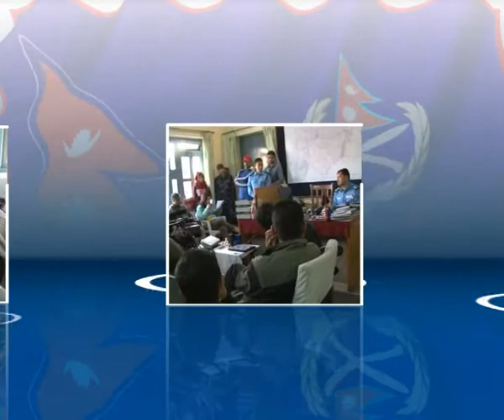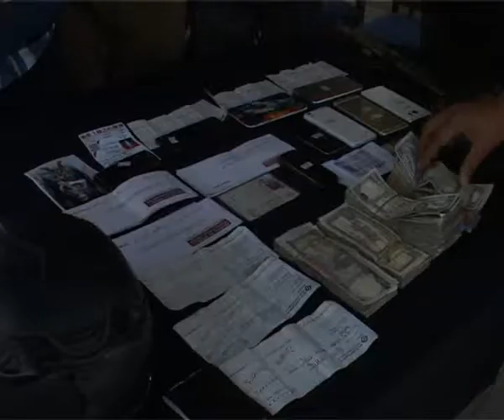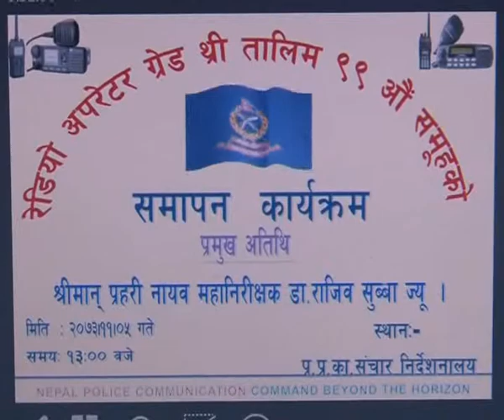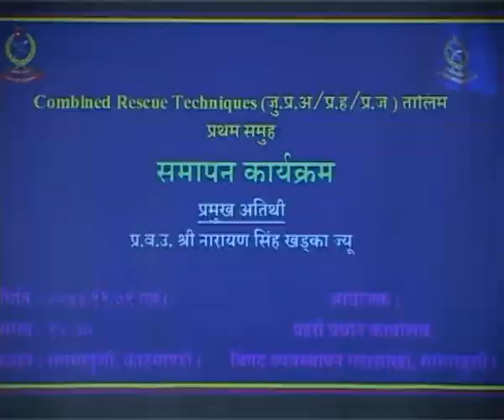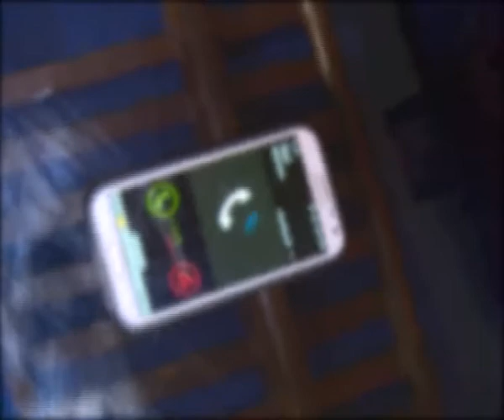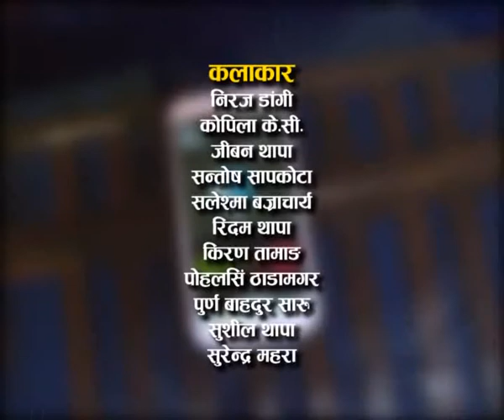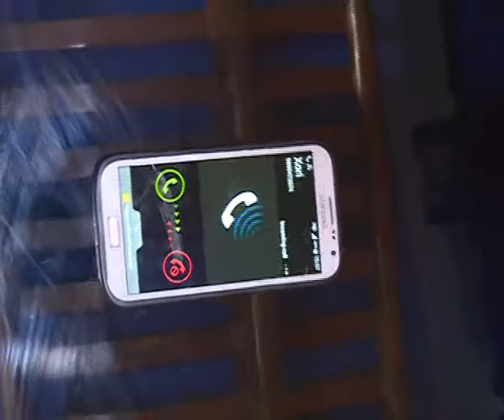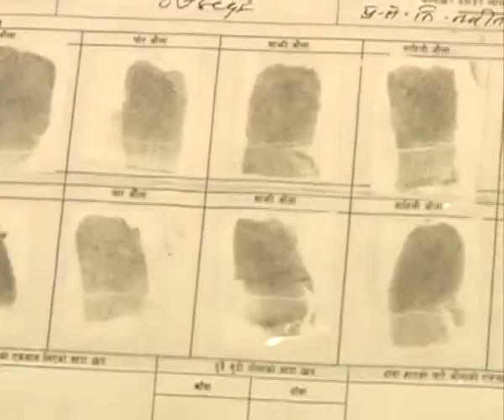PRAHARI ANURODH 2073 11 17